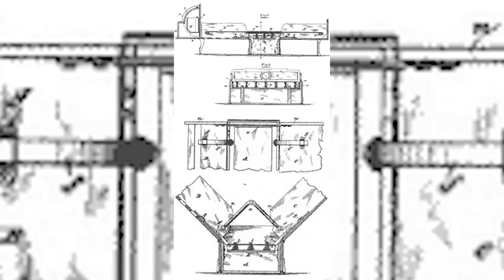Sarah E Goode | Black History Month A Day (2017)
This is from Chad's portfolio and was originally posted on WXIA's website. If you want to see more or check out his written work, visit his

For his entertainment work including hosting and writing for video, check out

For weekly videos, video interviews with comedians, podcasts and more, check out DESCRIPTION